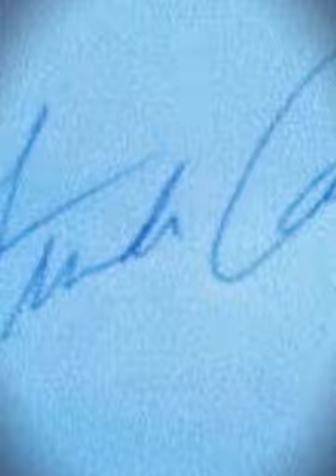To World Leaders..Forever.Starring Linda Carol. Eternize F